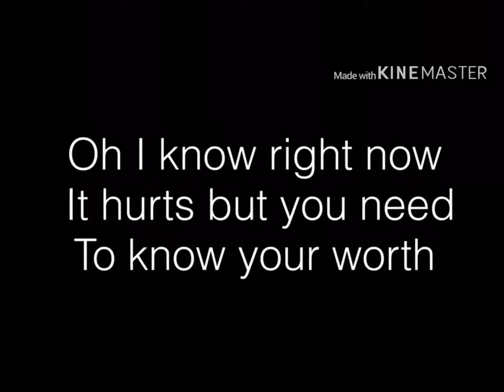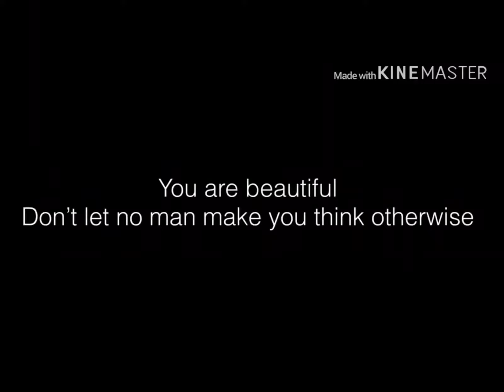Pick up your crown